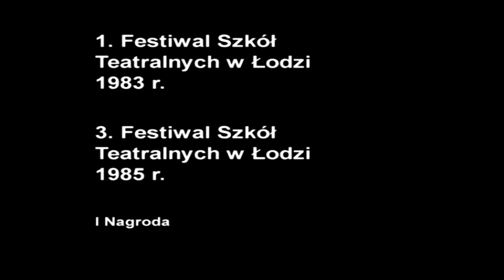"Byście byli w tym zawodzie szczęśliwi" Zbigniew Zamachowski dla Festiwalu Szkół Teatralnych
Realizacja: Marcin Ściegliński, Jolanta Kolano
Dźwięk: Antoni Galoch
Montaż: Anna Adamowicz

Produkcja: Szkoła Filmowa w Łodzi